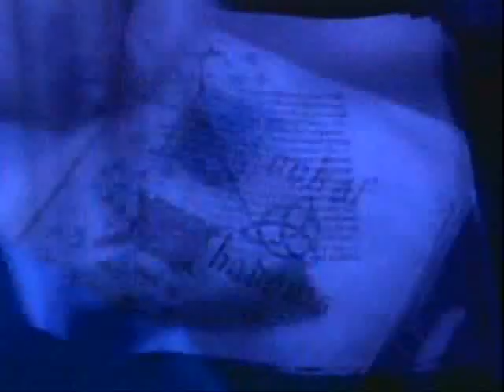Générique spécial Charmed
C'est un peu centré que sur Paige, Piper et Phoebe, mais j'adore, il y a aussi Prue